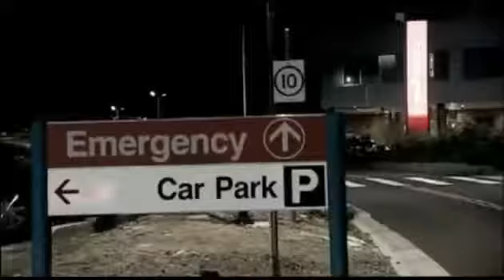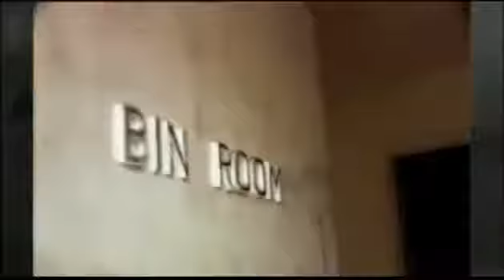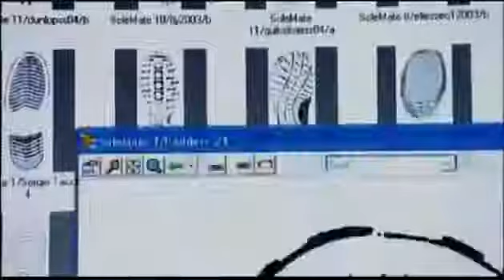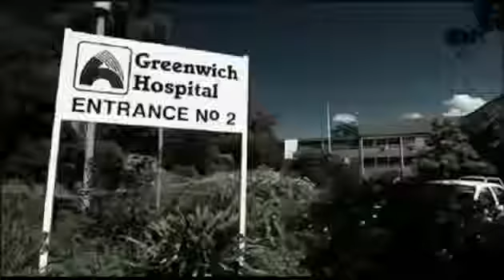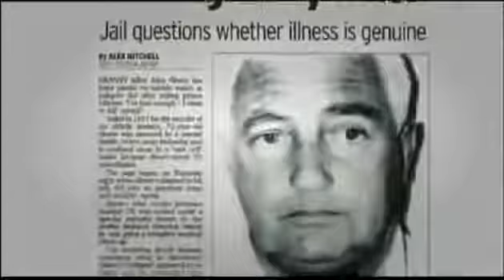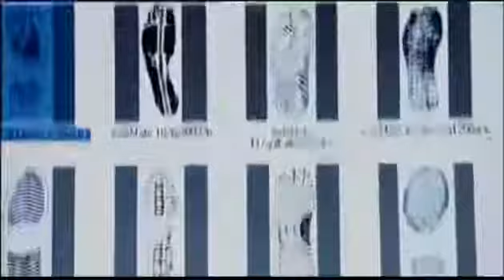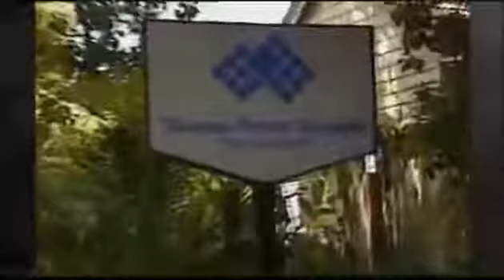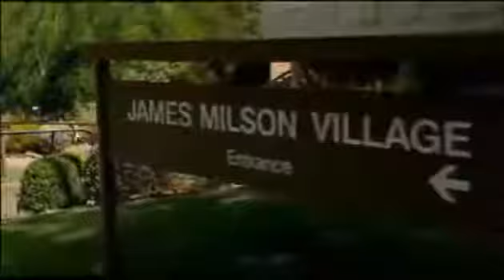Doc : Robert Hansen - Serial Killer Research Documentary - Mind blowing Documentaries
PLEASE READ!!! Thank you all for being so supportive of the channel. This channel will be removed soon. Thanks,. PLEASE READ!!! Thank you all for being so.